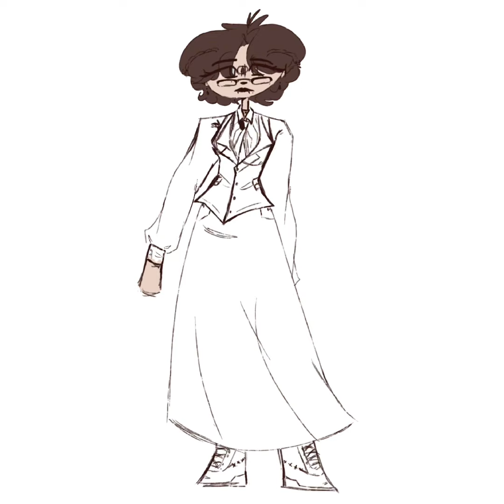Vampire Sona ⋆˙⟡☾𖤓☽ ⟡˙⋆ PlutoIsLost speedpaint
I’ve been wanting to make a sona like this for a while so for fall I finally did, my friends did as well, and I’m honestly really happy with it!

Music used (in order):
La Solitude - Joshua Kyan Aalampour
The Lonely Waltz - Joshua Kyan Aalampour